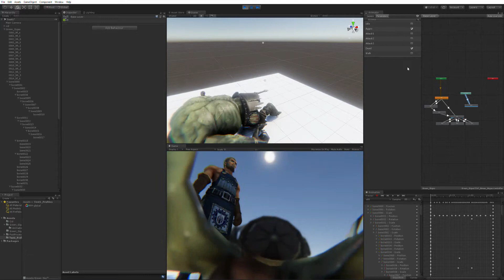Final Fantasy XI in VR. Enemy Animation Tree. Unity3D